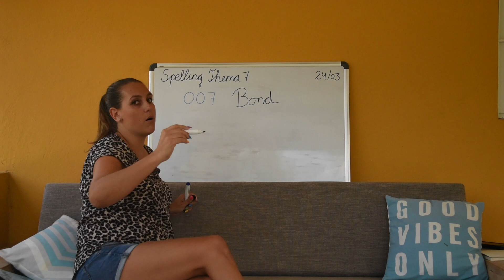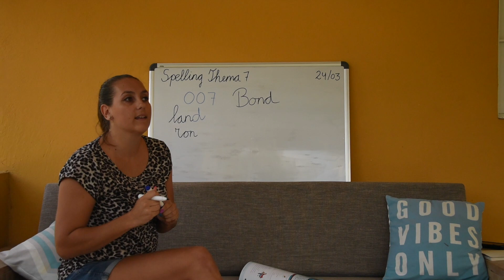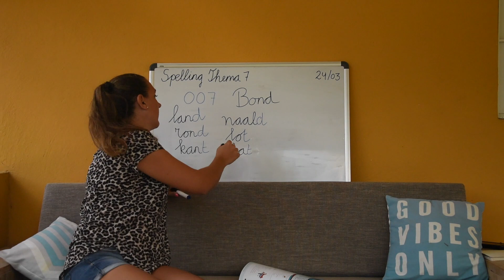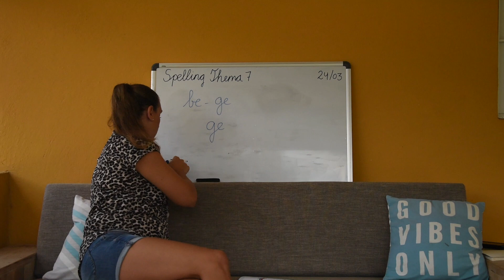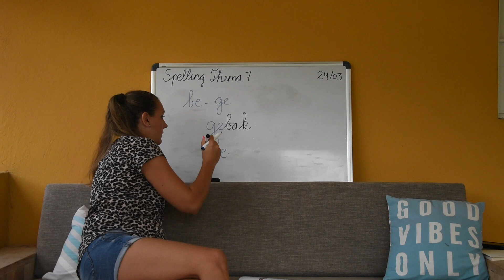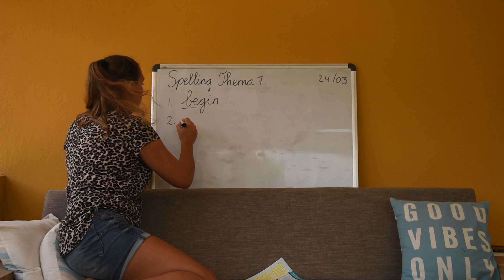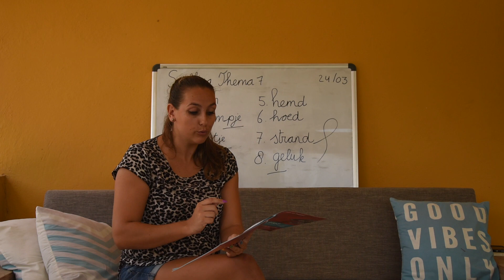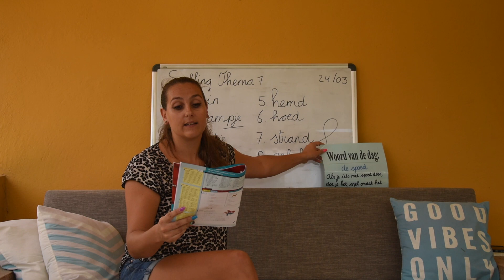Groep 4 Instructieles Spelling 25/03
Thema 7 les 1 & 2